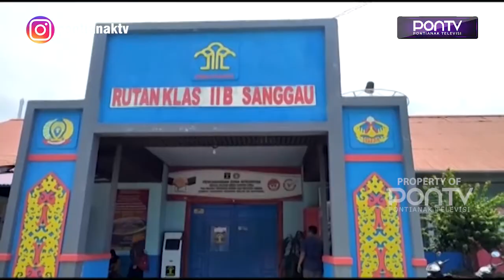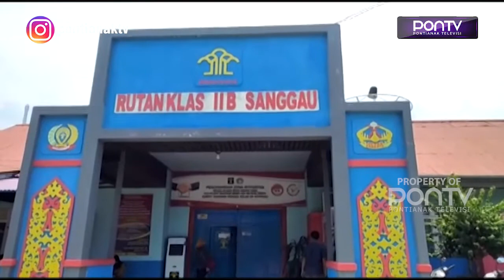DEWAN SAMBUT BAIK NAPI BARU WAJIB NEGATIF COVID-19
Anggota DPRD Kabupaten Sanggau Yuvenalis Krismono menyambut baik langkah Rutan Klas II B Sanggau yang mewajibkan tahanan atau napi baru harus negatif Covid-19. Kebijakan ini dinilai baik dalam mencegah penularan Covid-19, terlebih saat ini ada ratusan narapidana yang menghuni Rutan Sanggau